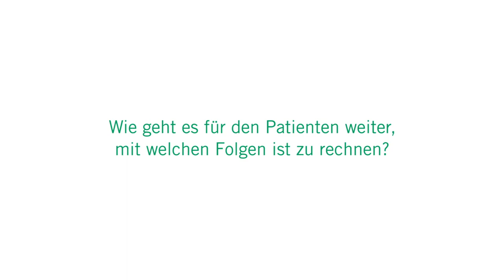Schlaganfall / Behandlung entscheidend: 3 Fragen 3 Antworten | Asklepios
Akute Schwäche, Lähmungen auf einer Körperseite und Sprachschwierigkeiten sind häufige Symptome bei einem Schlaganfall. Dann ist es wichtig, schnell zu handeln. Prof. Dr. Bernd Eckert, Chefarzt der Neuroradiologie in der Asklepios Klinik Altona erklärt, was ein Schlaganfall ist, wie er behandelt wird und was ein Gehirnschlag oder auch Apoplex für die Patienten bedeutet, wenn es zu Schäden kommt.